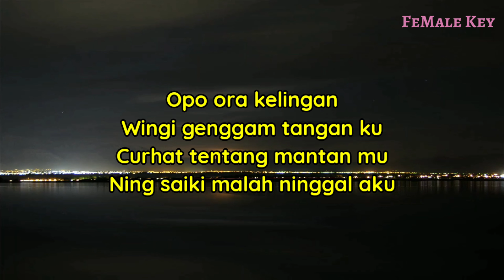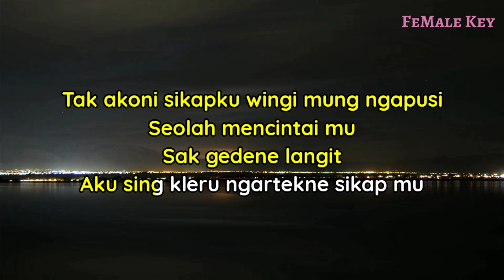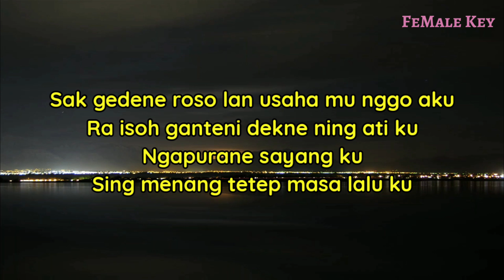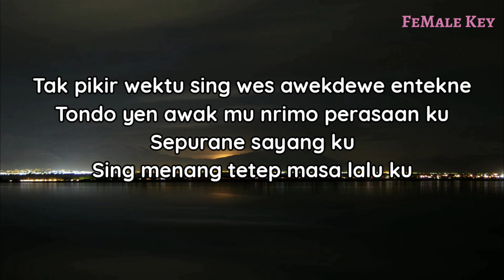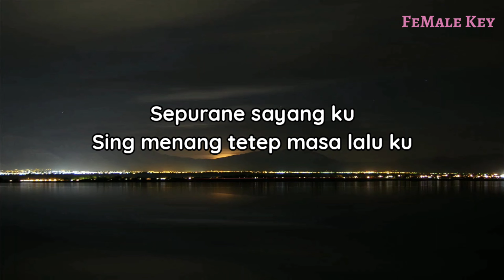Kalah - Aftershine (Karaoke Akustik) nada wanita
Halo sobat kali ini ada lagu terbaru aftershine kalah
Lagu baru aftershine kalah

Semoga video karaoke akustik aftershine kalah bermanfaat bagi anda ya

Lirik

Opo ora kelingan
Wingi genggam tangan ku
Curhat tentang mantan mu
Ning saiki malah ninggal aku

Aku pamit sayang ku
Tak culne genggaman ku
Matur suwun uwes mayungi deresi udan ku
Lan ngancani kesepian ku wingi

Terus nggo opo aku ngancani selama iki
Yen akhire kowe milih bali ning mantan mu

Seko mangan nganti nurut downe dalan
Tak turuti berharap isoh nduweni
Wes tak korban ke wektu ku
Iseh wae kalah karo mantan mu

Sak gedene roso lan usaha mu nggo aku
Ra isoh ganteni dekne ning ati ku
Ngapurane sayang ku
Sing menang tetep masa lalu ku

Title : kalah
Artis : aftershine feat restianade
Song writer : andika permana putra